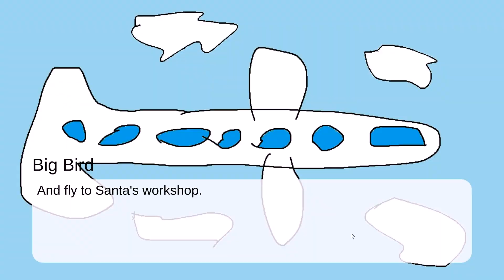How Not to Steal Christmas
Let's Play "How Not to Steal Christmas" a visual novel by maggot eater.